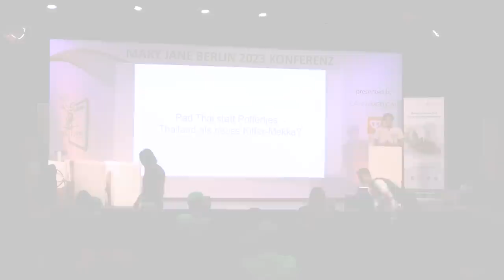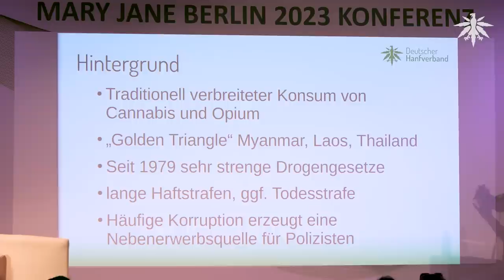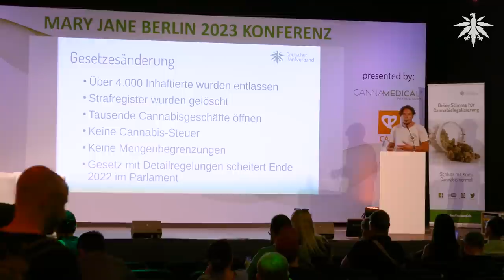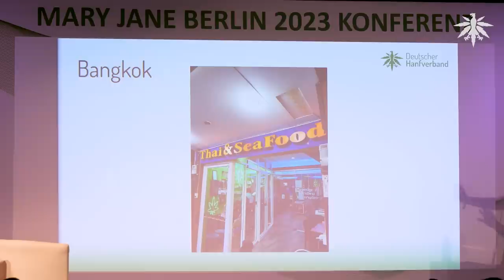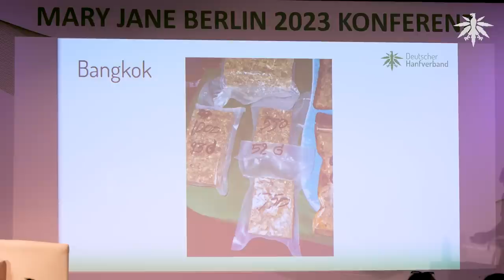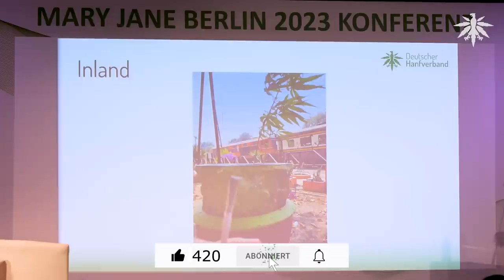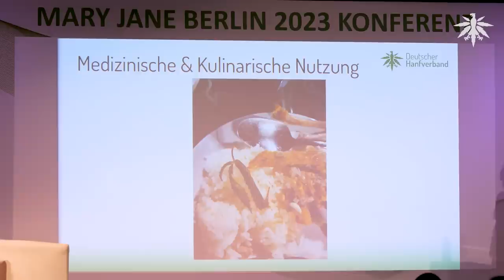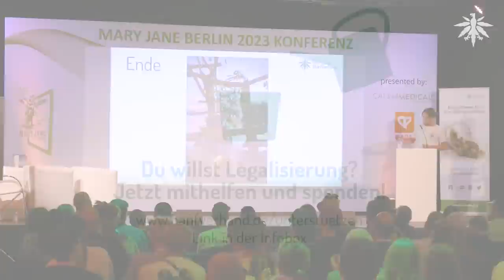Thailand als neues Kiffer-Mekka?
Vortrag von Florian Rister (Kampagnenmanager, DHV) auf der Mary Jane 2023.

Vergleichsweise zügig und weitgehend unbeobachtet von den Mainstream Medien hat Thailand seinen 70 Millionen Einwohnern und etwa 40 Millionen Touristen jährlich den legalen Zugang zu Cannabis ermöglicht – mit minimalen Regulierungen. Florian Rister hat das Land Anfang des Jahres bereist und berichtet von der aktuellen Situation für Konsumenten, Händler und Produzenten.